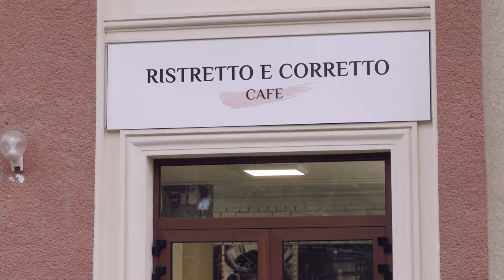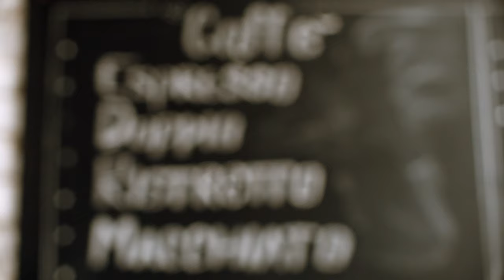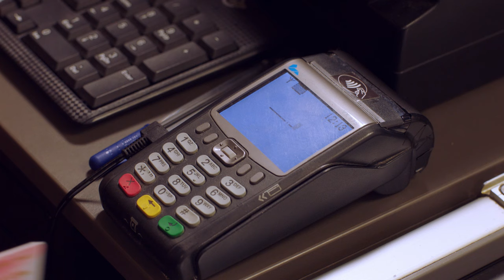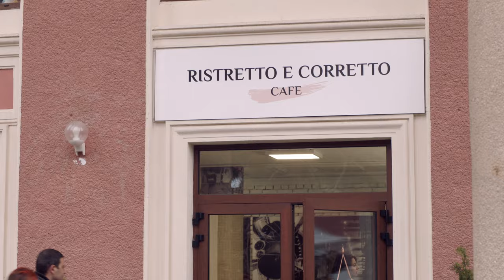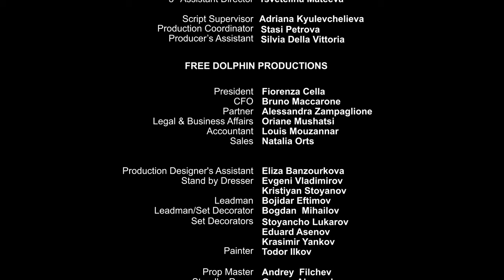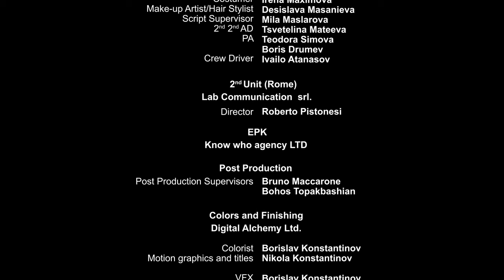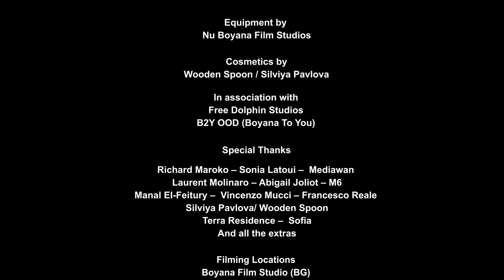Lost And Found In Rome | Full Romance Comedy Movie | Free HD Romantic Comedy RomCom Drama Film | RMC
After love at first sight with an Italian Tennis pro, a spoiled rich Californian girl decides to go to Rome in search of her lover only to end up stranded with no money or way back home.  Forced to work a day job for the first time and rely on the kindness of strangers for help, she soon learns that love and life are not quite what she expected.
2021 | Stars: Sophie Vavasseur,
Paolo Bernardini, Maxwell Caulfield, Jamie Luner
 | Director: Todor Chapkanov